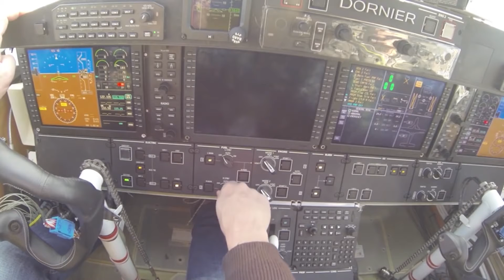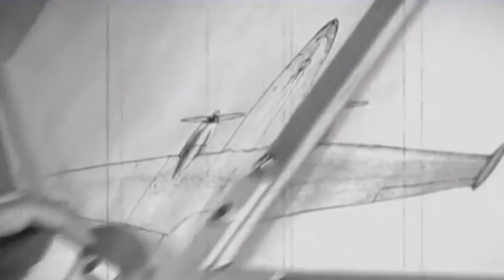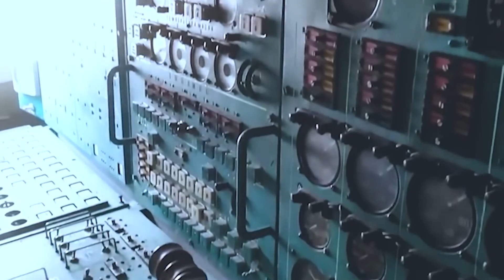The Most Strangest Russian Aircraft Ever Built With 14 Engines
Sleeping pterodactyl VVA-14 or spy detective September 1972, Washington, DC, Office of the United States Central Intelligence Agency. Recall that this was the name of the Office of National Intelligence until April 21, 2005. On the desk of Director Richard Mc Garrah Helms are photographs of a spy satellite. One of the photographs shows a huge, ugly, apparatus of a completely unknown design hovering over the water surface of the Caspian Sea. That's how, the US military first learned about the VVA-14 project. The abbreviation VVA stands for Vertically Taking Off Amphibious. Until that moment, there was only indirect information about the appearance of something similar in the Soviets. First, the secret Decree of the Council of Ministers of the USSR and the Central Committee of the CPSU No.935-320 from November 11, 1965 "On the creation of new aviation weapons against missile-carrying submarines" fell into the hands of American analysts. This was the first information about the start of full-scale development of a vertically taking off amphibious aircraft with 14 engines.